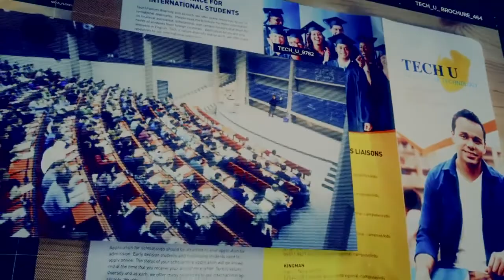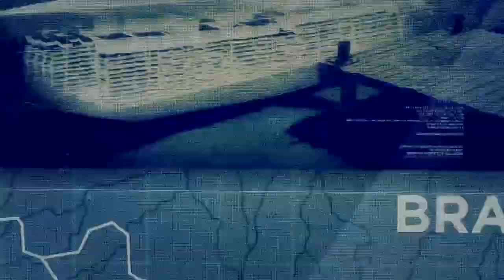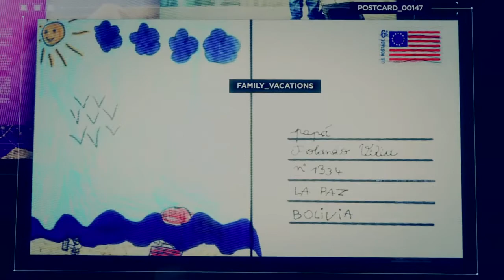Ghost Recon Wildlands: Operation Kingslayer: Monte Puncu & Caimanes Province: El Cerebro – Part 1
Team: Nomad, Holt, Midas, Weaver
Allies: Katari's 26
Hostile factions: Santa Blanca Cartel & UNIDAD

Day 17: Ghost team heads back to the village where they grabbed the Sicario leader, SB have reinforced the position, Nomad decides to take a direct approach with the rebels and mortar fire. They take out all 15 enemy and the several men that show up as reinforcements.

The Ghosts hit another base from the air and wipe out the handful of defenders before landing and grabbing anything of value. The Ghosts then head to the province of Caimanes to start the destabilization of SB production in that region. Bowman gives a briefing and the team are tasked with uncovering El Cerebro's operation and destroying his submarines.

The Ghosts start off by hitting a petrol station and taking out the 3 men stationed there and grabbing the intel about the beauty queen Nidia Flores. Bowman then gives a briefing on El Boquita. The team drive to their next location to grab some vital intel, they engage with SB on route and at the base but come under accurate mortar fire, the Ghosts take out 12 enemy, tag the supplies for the rebels, grab the intel and free the prisoners. Later Nomad grabs another SB Sicario leader and threatens him to give up and convince others to do the same.